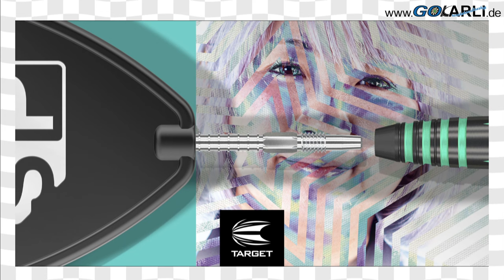Target 2019 Dart Collection Launch 08.11.2019 8. September 2019 Target Dart News Neuheiten 2019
Sechste Target 2019 Dart Collection Launch 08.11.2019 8. November 2019 SWISS Point Mikuru Suzuki, Leighton Bennett Gen 1, Chris Lim Lightning G1, Lorraine Winstanley Softdart, Vapor8 Black Blue, Rob Cross 80% Black Softdart, Dart Shirt Design 2020